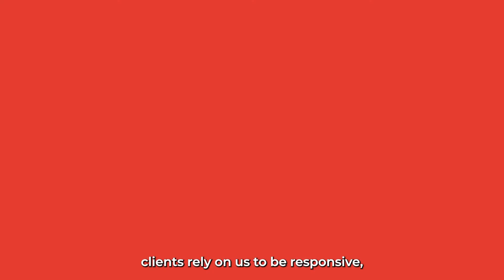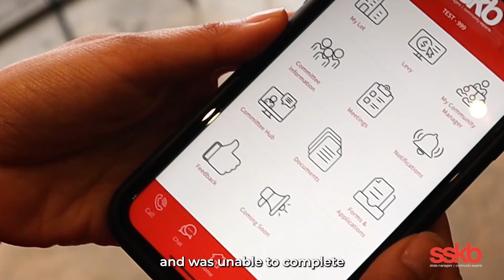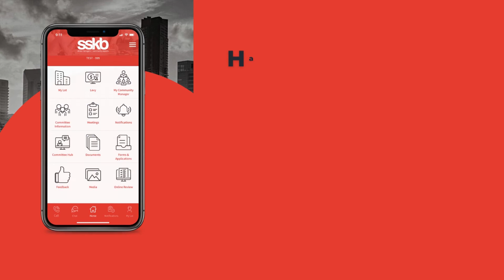Meet Ben Caughley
Meet our Gold Coast based Assistant Community Manager, Ben Caughley. Ben has been with the team for over 3 years now and is dedicated to fostering strong working relationships with his clients in supporting them to build a harmonious place to call home.